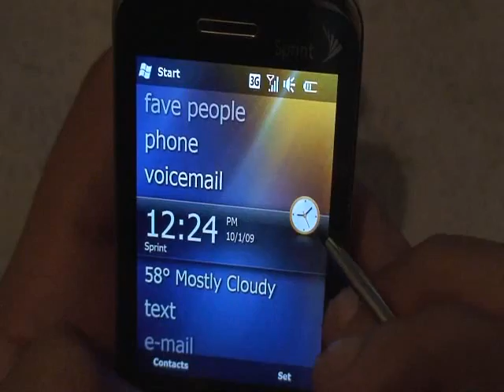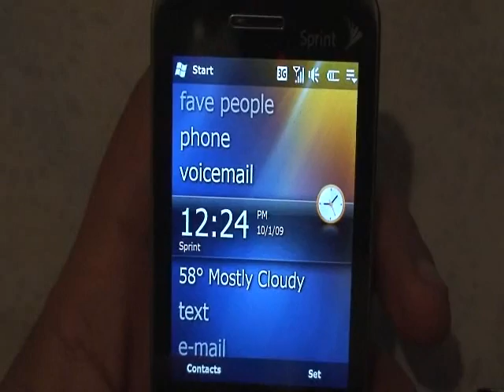The Fastest Quake 3 on a Touch Pro in The world